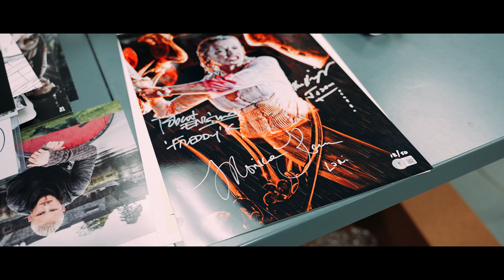This Week At Zobie Ep. 33 - Meet Marco!